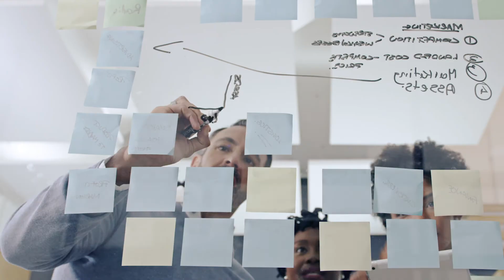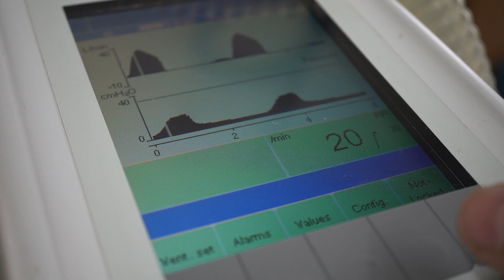Digital4Communities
This session is co-organised by the European Commission's Directorate-General CONNECT in cooperation with the European Committee of the Regions and in association with Eurocities and other stakeholders. The results of this session will feed into the future EU Digital Policy that will strive to bring benefits at the regional and local levels.

Beyond the inspirational showcases of 'smart cities & communities' this plenary will concentrate on best practices and support for scaling up and sharing smart city solutions. The new element in this session will be the presentation and commitment of stakeholders (e.g. Eurocities) to adopt a DESI Local index that includes indicators across connectivity, local innovation ecosystems, services related to mobility, energy, health, waste/ sustainability, eGovernment solutions (i.e. indicators of local economy, services, and democracy).